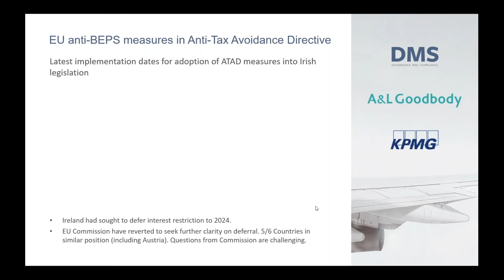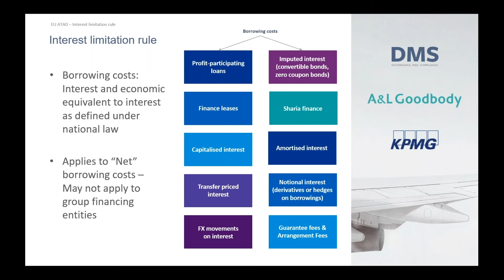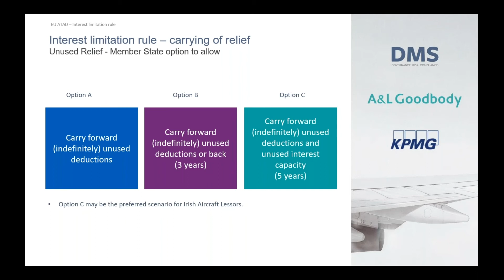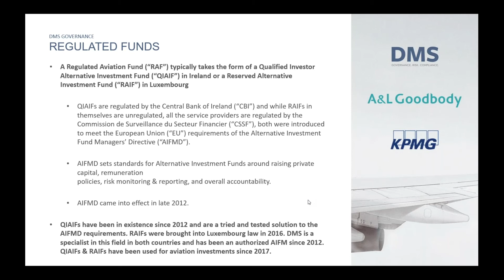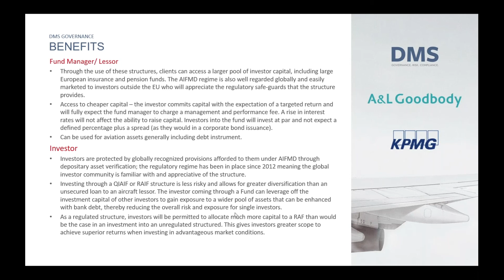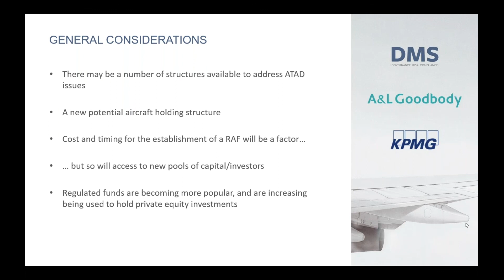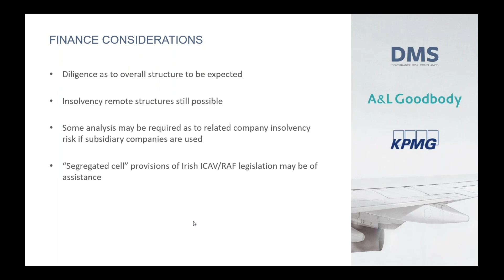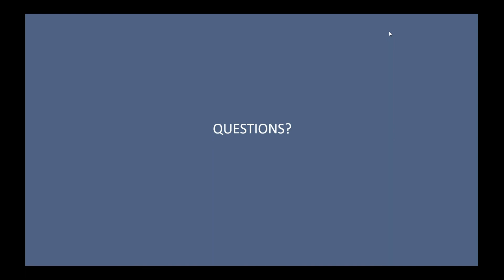The Impact Of ATAD On The Aviation Industry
We were delighted to host a webinar with our friends at A&L Goodbody and KPMG to discuss the potential impact of interest limitation rules arising from ATAD on the aviation industry in Ireland including tax, legal structuring and its impact on aviation funds. DMS together with its industry experts set out what you need to know and addresses many of the frequently asked questions that are being seen on the topic.